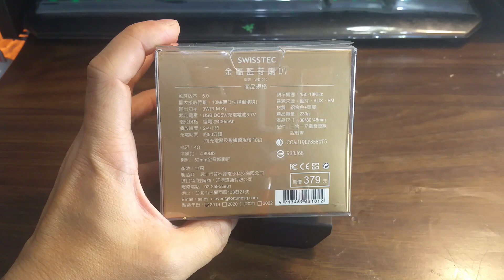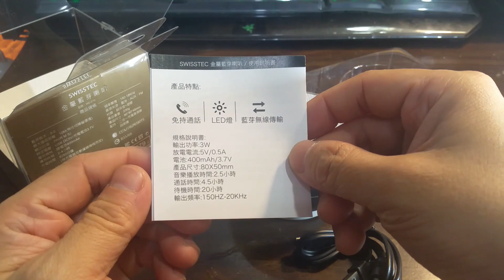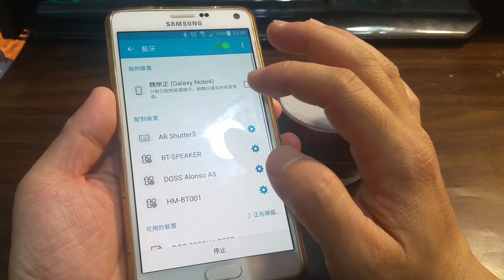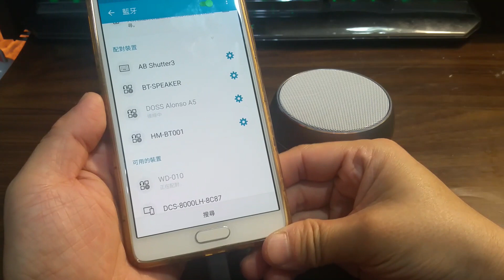SWISSTEC 金屬藍芽喇叭 玩具開箱文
20200314_SWISSTEC 金屬藍芽喇叭 玩具開箱文-1080p-29f.mp4
NT 379 元~大洋
[Samsung Note4 拍攝]
By Wesley0917